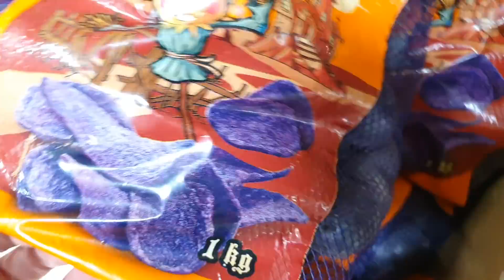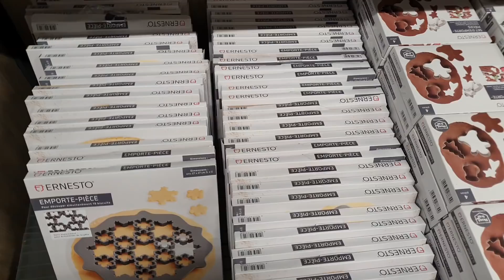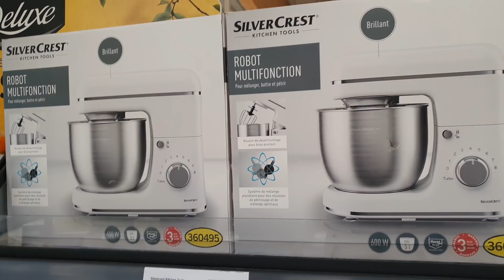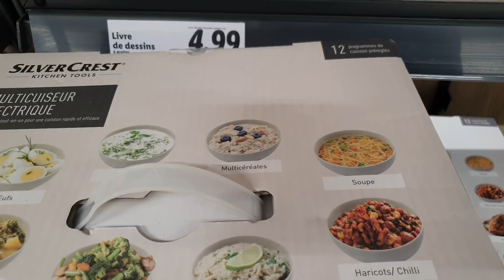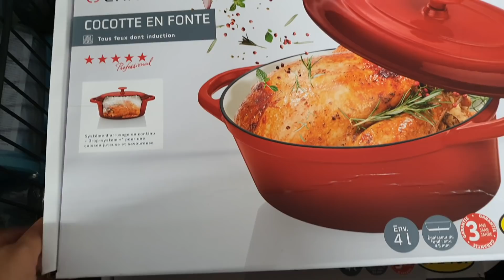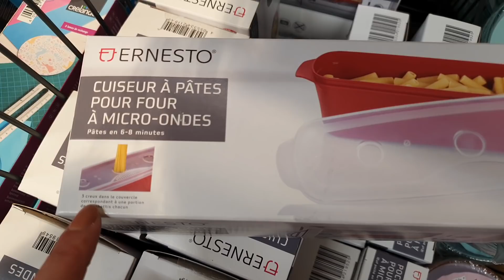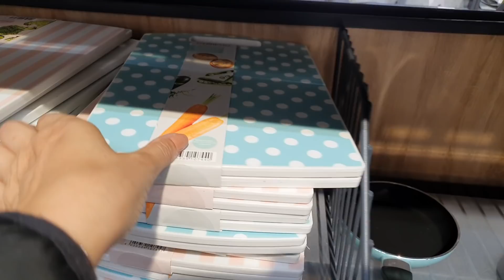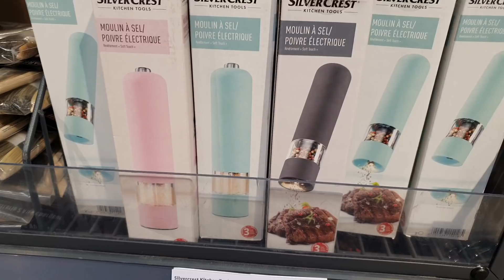ARRIVAGE LIDL - CUISINE - 26 OCTOBRE 2021